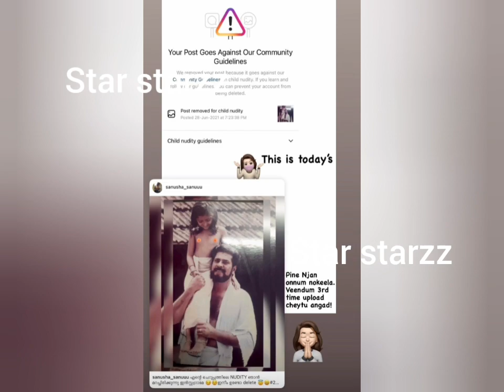മമ്മൂട്ടിയുടെ തോളില്‍ ഇരിക്കുന്ന ചിത്രം ഇന്‍സ്റ്റഗ്രാം നീക്കി നഗ്നത മറച്ച് വീണ്ടും പോസ്റ്റ് ചെയ്തു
STAR STARZZ